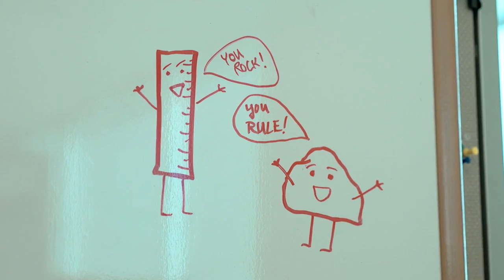Cherry Bekaert FY 2016 Year in Review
Cherry Bekaert Firm Managing Partner & CEO Howard Kies recaps the Firm's 2016 fiscal year.